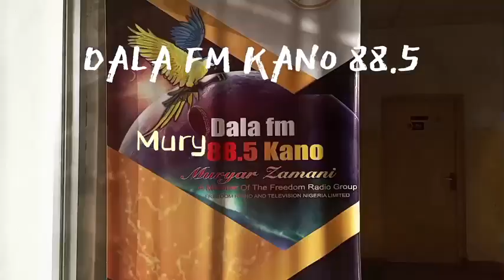Saurari shirin Hangen Dala 07-05-2024